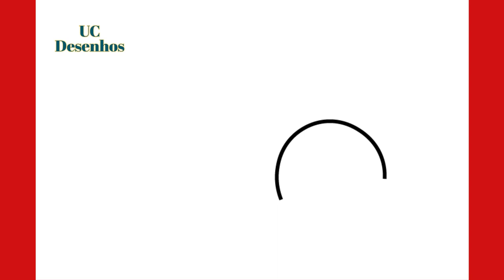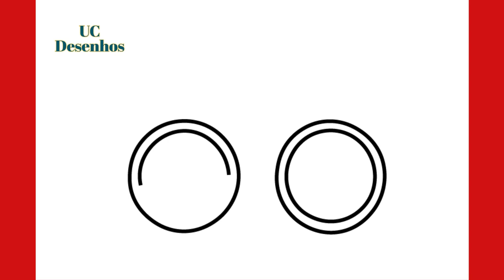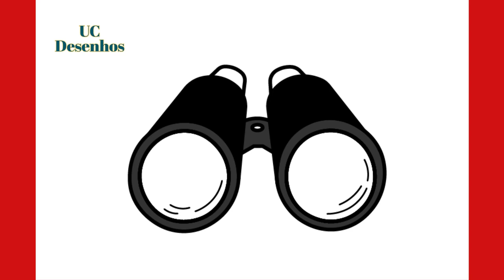Como desenhar binóculos passo a passo - Easy Binoculars drawing